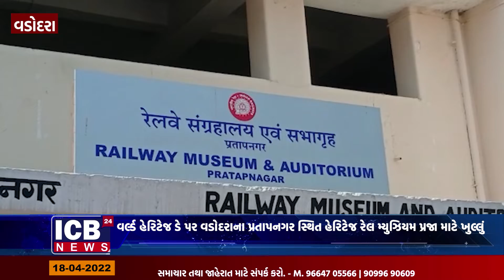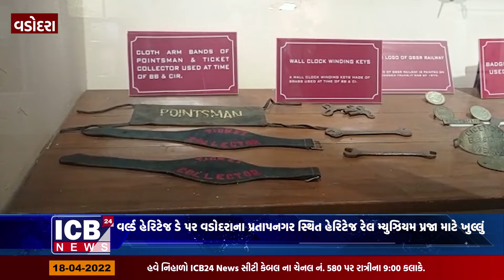વર્લ્ડ હેરિટેજ ડે પર વડોદરાના પ્રતાપનગર સ્થિત હેરિટેજ રેલ મ્યુઝિયમ પ્રજા માટે ખુલ્લું